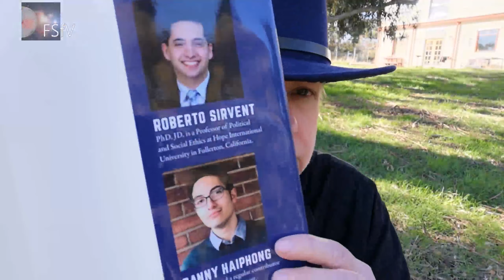Do Some on the Left have a Problem with Political Correctness and Why?